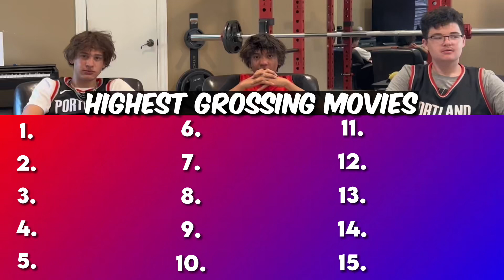Top 15 Highest Grossing Movies of All Time (2023 Update)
Avatar, Avengers, and Titanic crowd the top 15 highest grossing movies of all time. These movies have made the most money of all time.